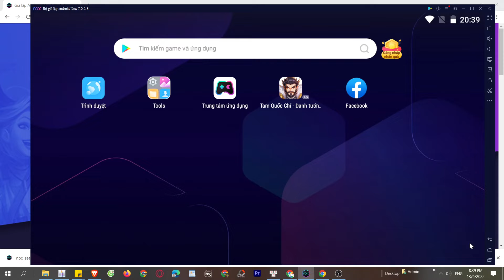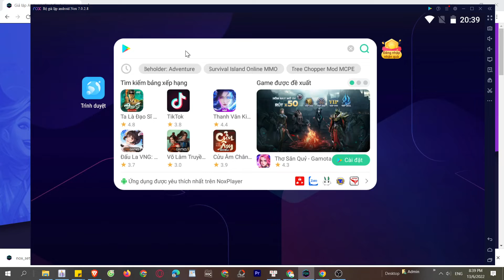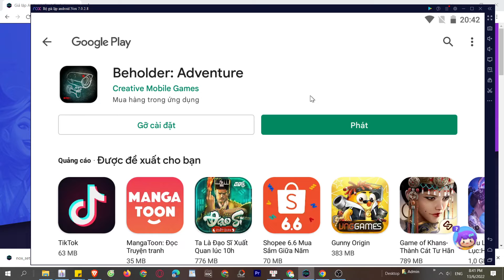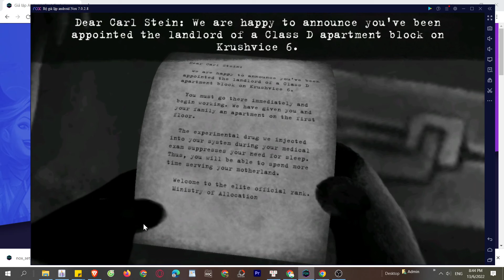Beholder Adventure PC - Cách tải và chơi mượt trên Máy tính, Laptop Windows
Link tải nè 😘 Beholder Adventure PC là ứng dụng hàng đầu hiện nay và bây giờ bạn có thể tải cho máy tính Windows/ Laptop.

0:00 giới thiệu Beholder Adventure PC
0:18 hướng dẫn
1:09 cách tải phần mềm
1:15 cài đặt
1:37 bắt đầu sử dụng
2:03 đăng nhập google
2:08 mở ch play
2:03 tải XX trên PC
2:25 mở XX PC Windows
3:02 Trải nghiệm Beholder Adventure trên Máy tính